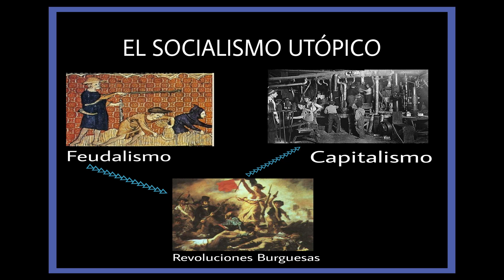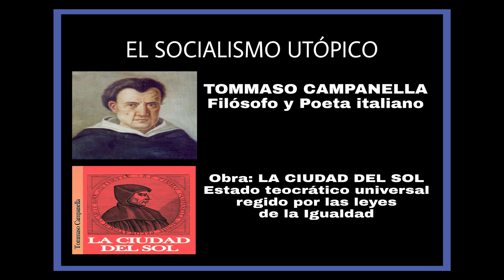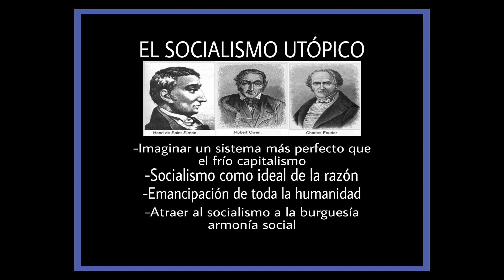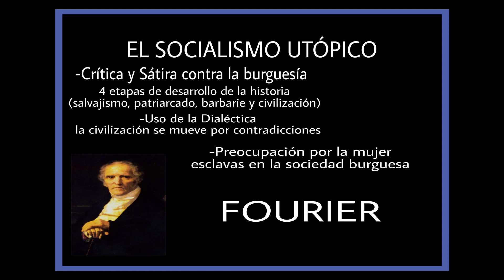El Socialismo Utópico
La aparición del marxismo supuso una ruptura con la filosofía clásica alemana y con las ideas de la ilustración francesa. El proletariado mundial iba a verse provista de las herramientas ideológicas para comprender y transformar la realidad. No obstante, antes de que Marx y Engels reelaboraran dialécticamente a doctrina materialista de la filosofía moderna y antes de que reelaboraran con un criterio materialista la dialéctica hegeliana, los socialistas utópicos pusieron las primeras piedras del socialismo. En este video os voy a hablar acerca del Socialismo Utópico y sus principales autores, espero que os guste el video.

FUENTES: Temas de Formación marxista-leninista (Comuna Carlos Marx). Del Socialismo Utópico al Socialismo Científico (F. Engels), Principios elementales y Funcamentales de la Filosofía (G. Politzer), Manifiesto Comunista (K. Marx y F. Engels), Materialismo y Empiriocriticismo (V.I. Lenin).